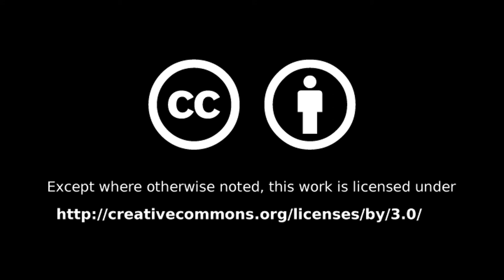#018 - Skiing at Mount Titlis (#1) (E)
Weekly Updates (almost) every Sunday

Last Train to Mars - YouTube Music Library